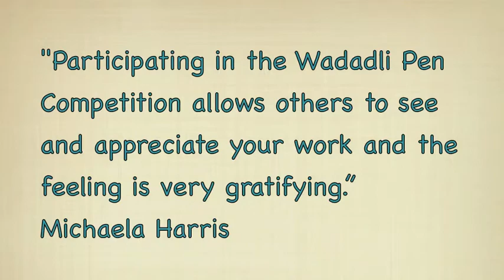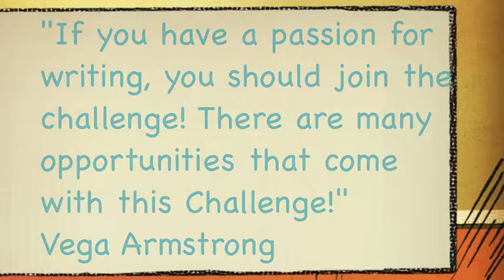Wadadli Pen 2014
The Wadadli Youth Pen Prize was launched by novelist Joanne C. Hillhouse in 2004 to nurture and support the literary arts in Antigua and Barbuda. With the support of various partners and patrons through the years, the annual Challenge, which is the cornerstone of Wadadli Pen marks its 10th birthday in 2014 with opportunities for not only writers but artists, teachers, and schools to win. for details.

This video was prepared by regular partner and patron, Floree Williams, also an Antiguan and Barbudan author.

The music featured in this video is Beautiful Dreamer by Carolyn Malachi, the jazz remix.

None of this is for profit; simply to encourage youthful expression, and celebrate the literary and visual arts in Antigua and Barbuda. Join us.